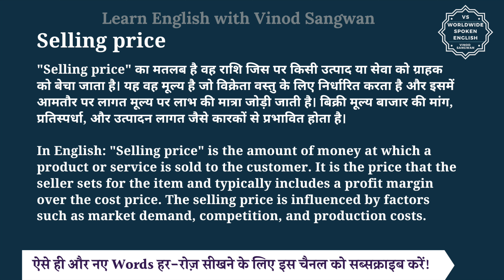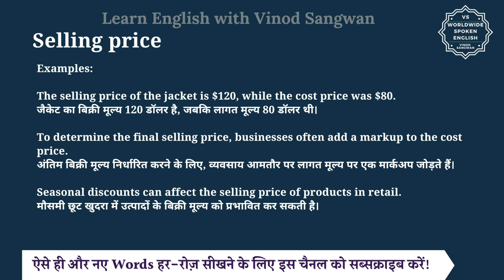Selling price meaning in Hindi | Selling price ka matlab kya hota hai | English to hindi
इस वीडियो में आप Selling price का हिंदी में मतलब समझेंगे और साथ में Selling price का pronunciation भी सीखेंगें यानि की आप Selling price के अर्थ के साथ साथ ये भी सीखेंगें की Selling price को कैसे बोले या Selling price को बोलने का सही तरीका क्या है |

तो बस एक मिनट में सीखिए Selling price को|
Let’s learn Hindi Meaning of Selling price in detail.

Selling price का हिंदी में अर्थ होता है
""Selling price"" का मतलब है वह राशि जिस पर किसी उत्पाद या सेवा को ग्राहक को बेचा जाता है। यह वह मूल्य है जो विक्रेता वस्तु के लिए निर्धारित करता है और इसमें आमतौर पर लागत मूल्य पर लाभ की मात्रा जोड़ी जाती है। बिक्री मूल्य बाजार की मांग, प्रतिस्पर्धा, और उत्पादन लागत जैसे कारकों से प्रभावित होता है।

In English: ""Selling price"" is the amount of money at which a product or service is sold to the customer. It is the price that the seller sets for the item and typically includes a profit margin over the cost price. The selling price is influenced by factors such as market demand, competition, and production costs.

Examples:

The selling price of the jacket is $120, while the cost price was $80.
जैकेट का बिक्री मूल्य 120 डॉलर है, जबकि लागत मूल्य 80 डॉलर थी।

To determine the final selling price, businesses often add a markup to the cost price.
अंतिम बिक्री मूल्य निर्धारित करने के लिए, व्यवसाय आमतौर पर लागत मूल्य पर एक मार्कअप जोड़ते हैं।

Seasonal discounts can affect the selling price of products in retail.
मौसमी छूट खुदरा में उत्पादों के बिक्री मूल्य को प्रभावित कर सकती है।

Selling price को इन उदाहरणों से और अच्छे से समझ सकते हैं